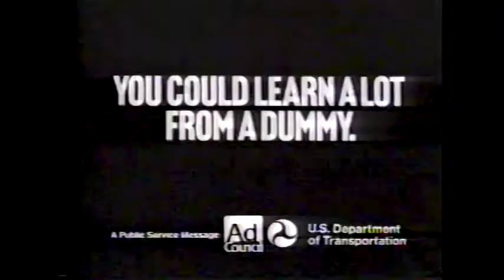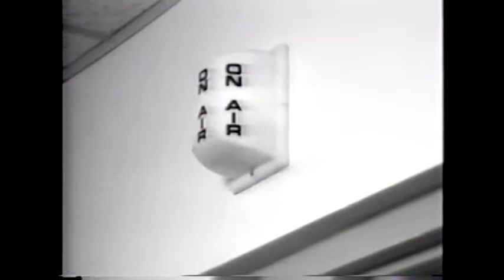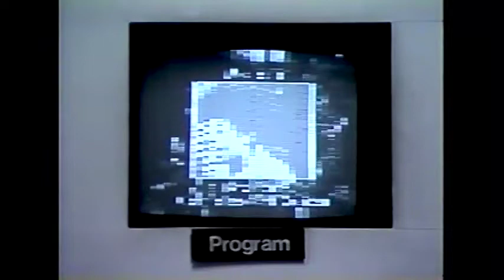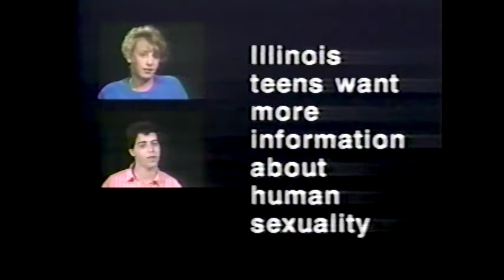Teenage ep 1 Dreams, Brenda K Starr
Teenage episode 1, 1989 features an interview with "I Still Believe" singer Brenda K Starr and the teens talk about their dreams with a dream analyst.
Teenage was an award-winning local origination series produced at Continental Cablevision in Elmhurst, Illiniois.